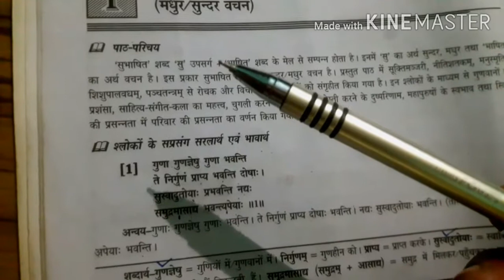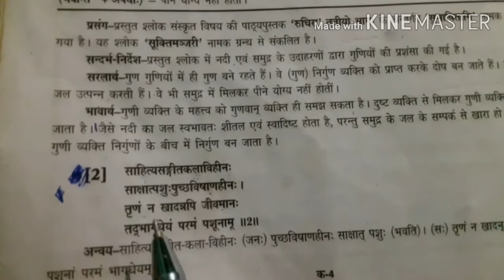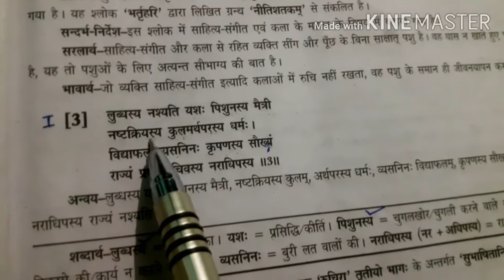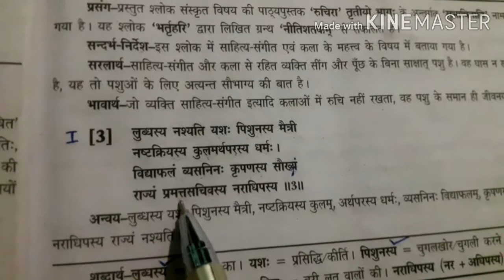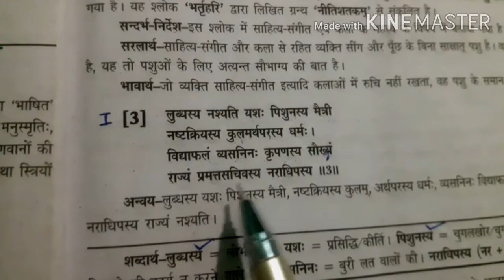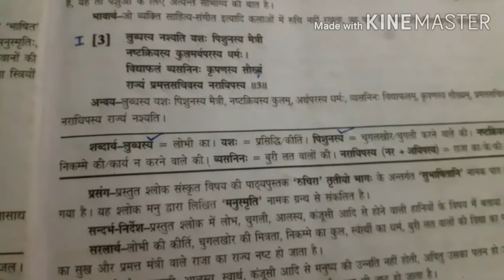8th Sanskrit First chapter 1st, 2nd, 3rd श्लोक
8th class पहला, दूसरा तीसरा श्लोक

यह क्लास आपको पसंद आई होगी |
LIKE एवं SHARE करना ना भूले |

कक्षा 9th

कक्षा 10th sanskrit vyakrn